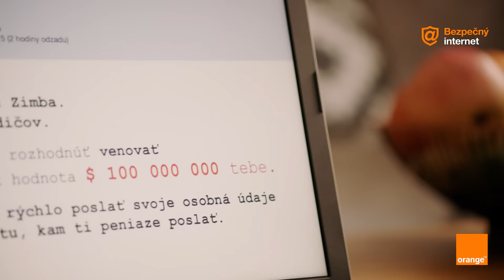Bezpečný internet | Ochrana pred spamom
Chráňte sa pred spamom s rodinným bezpečnostným balíkom ESET a užívajte si Bezpečný internet od Orangeu.